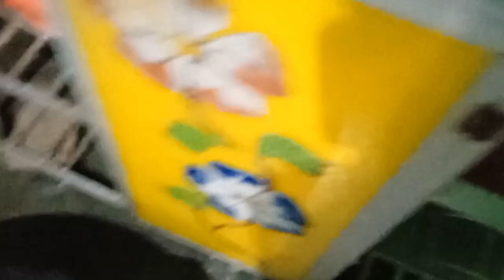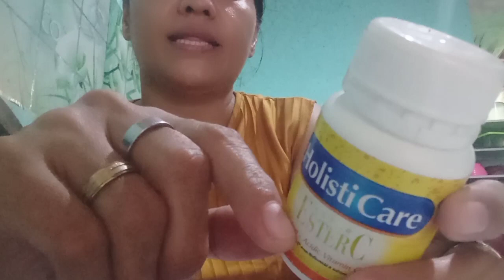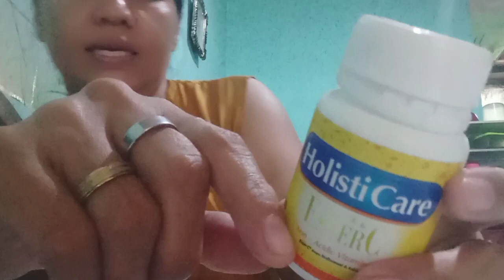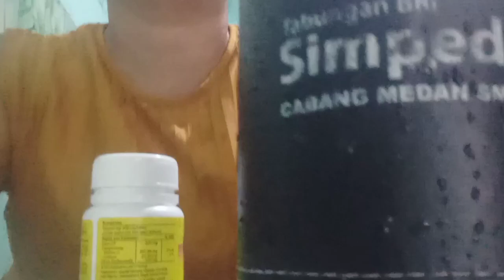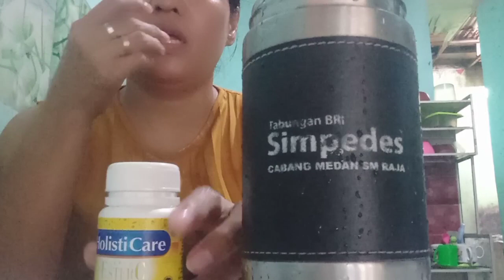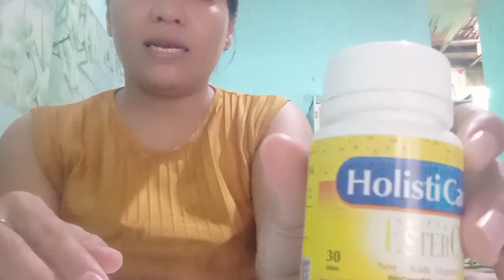di rumah niru Irt, aku makan vitamin buat daya tahan tubuh agar tidak mudah capek, 24 jam di rumah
Hai, kenalkan
 saya Maria boru Manurung asal dari medan, ingin berbagi cerita dan aktifitas sehari - hari dirumah , perjalanan, liburan, acara, dan reviuw perhotelan, kuliner, dan traveling dan kegiatan lain nya, Mohon dukungannya agar channel saya cepat berkembang lebih baik lagi... dengan dukungan teman - teman saya bisa semangat dan sukses..
bagi teman - teman baru berkunjung, welcome to my channel Maria Happy vlog, and dukung tombol klik subscribe ya, juga like, share ke teman - teman sosmed lainnya.. thanks semoga rezeki teman - teman lancar, dan makmur, Damai sejahtera buat kita semuanya... salam 👏👏